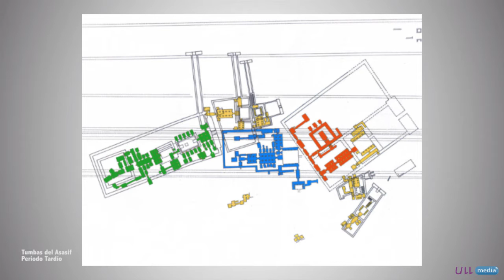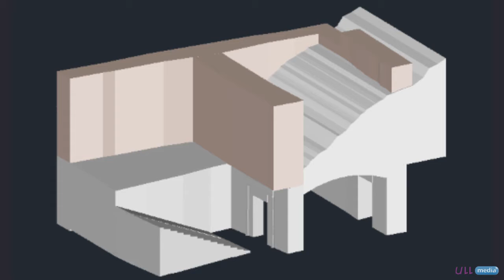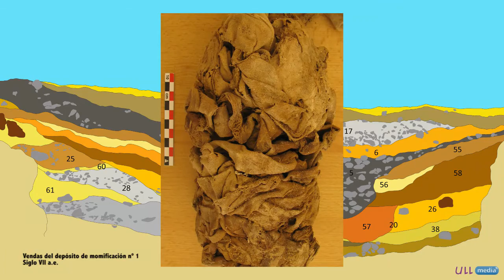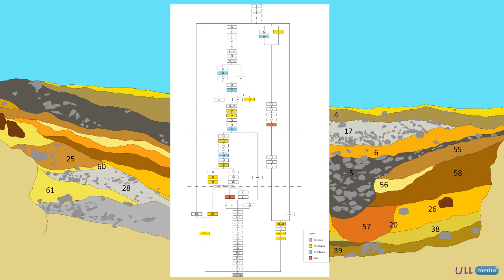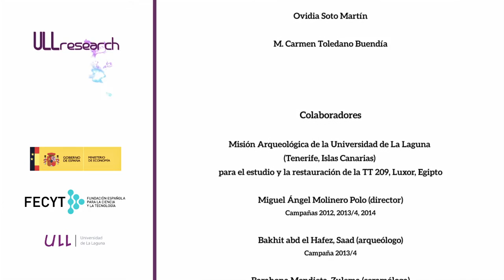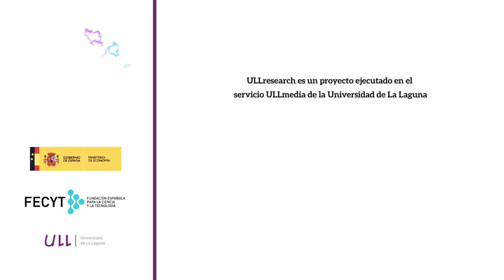ULLresearch: Una tumba en un wadi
El vídeo describe los antecedentes y los resultados del trabajo desarrollado en Egipto por la Misión Arqueológica de la Universidad de La Laguna (Tenerife, Islas Canarias) para el estudio y restauración de la tumba tebana 209, en Luxor, la más importante de las capitales religiosas del país. Las campañas desarrolladas han mostrado un edificio con una cronología y una tipología diferentes a las conocidas hasta ahora. La tumba puede ahora fecharse en la dinastía XXV. El video se estructura siguiendo un orden de: objetivos del proyecto, resultados, metodología, enseñanzas que está aportando y perspectivas de futuro.